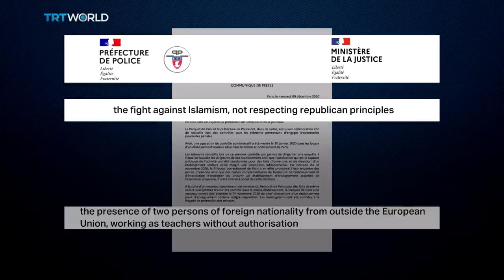France shuts down only Muslim school in Paris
France continues to target Muslims by cracking down on institutions and communities. In the latest, an Islamic school in Paris has been shut down.